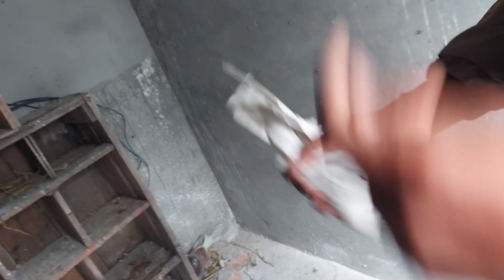kurkchetar vinayak y k kabooter..9888306910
purana shok Haryana walo ka..9888306910